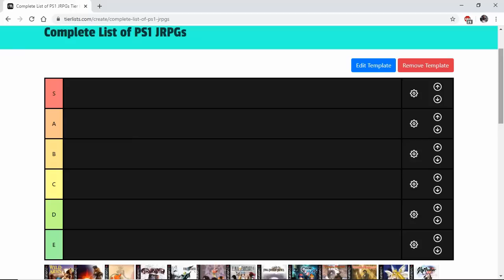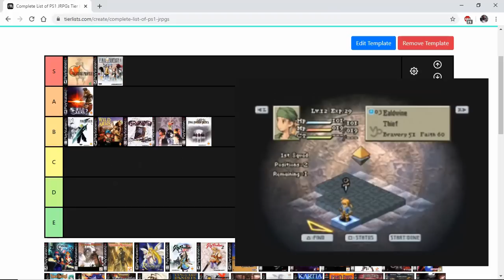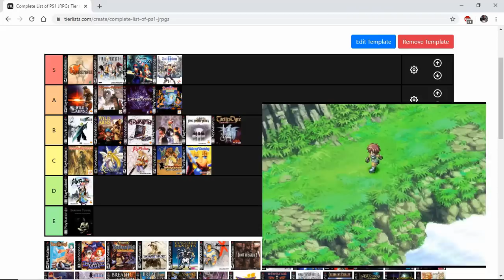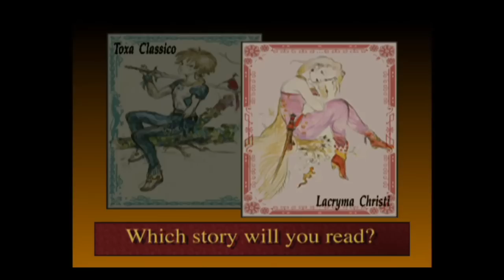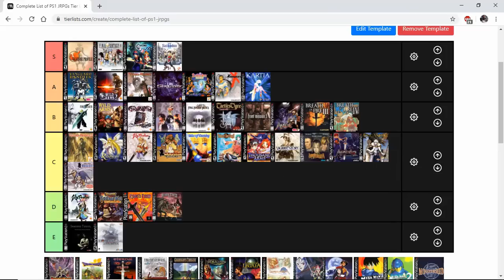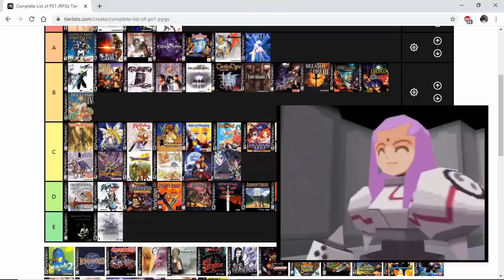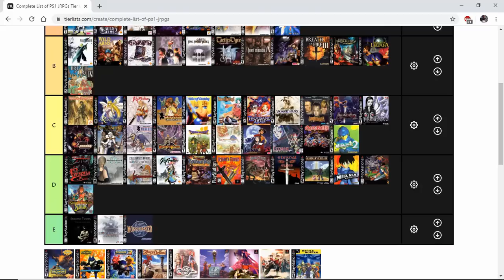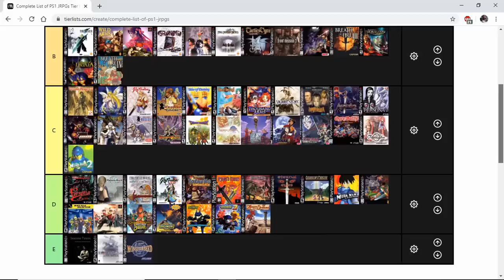Ranking EVERY PS1 JRPG Ever Made! (With a Tier List)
This is a COMPLETE LIST of PS1 JRPGs and my ranking of EVERY single one of them! (Only NA releases).

Some of the gameplay footage shown in this video belongs to the following channels:
CGRUndertow
10min Gameplay
High Level Reviews
The Gaming Pilgrimage
MCB the PS2 Gamer
BioPhoenix

Many thanks to them.